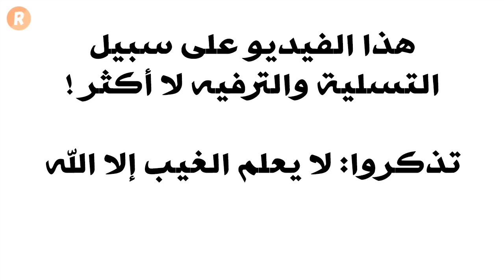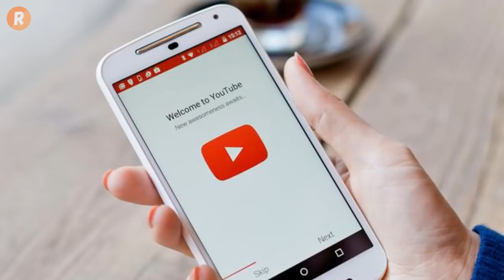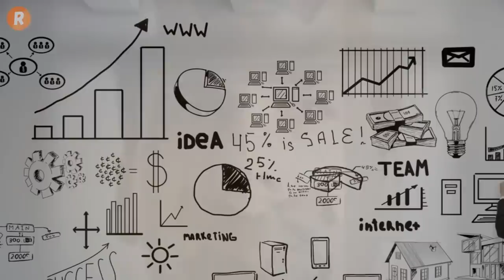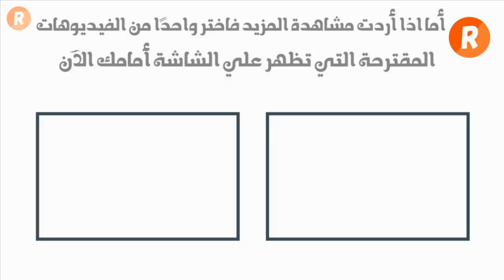كيف يخرج برجك أجمل ما في الآخرين ؟ إكتشف الأسرار التي تبوح بها الأبراج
يملك عدد من الأشخاص قدرة كبيرة على إخراج أهم وأجمل خصال وصفات الآخرين ، كما يوجد عدد من الأشخاص ذوي التأثير المعاكس تماماً ، بحيث يخرجون أسوأ ما في داخل الآخرين ، وهنا ستكون العلاقات سيئة للغاية سواء مع الشريك أو الأصدقاء أو العائلة .
وعلى العموم فإن مواليد جميع الأبراج يملكون الطاقة والقدرة على إخراج أفضل وأجمل السمات التي يملكها الآخرون ، ويعود السبب في ذلك لأن مواليد جميع الأبراج يملكون الطاقات الإيجابية المؤثرة على الآخرين ، وسنقدم لكم من خلال هذا الفيديو أهم السمات الإيجابية لمواليد كل برج على حدة ، والتي تظهر أجمل ما يملكه الآخرون .